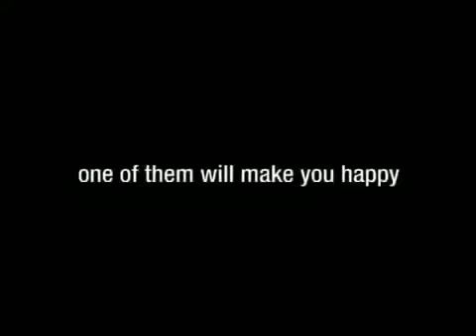[LOL!] Worst Job of All..!